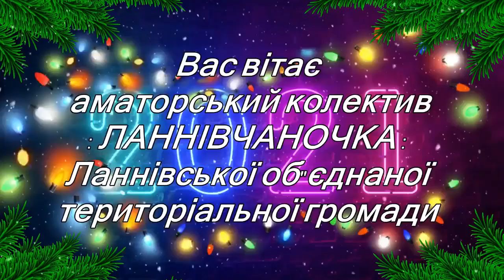Колядка № 1224: Аматорський колектив " Ланнівчаночка"